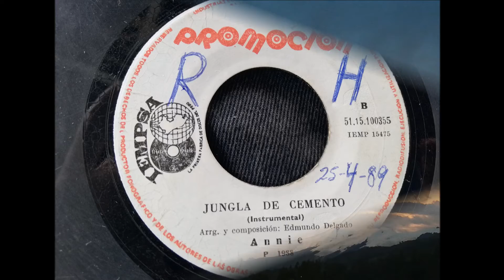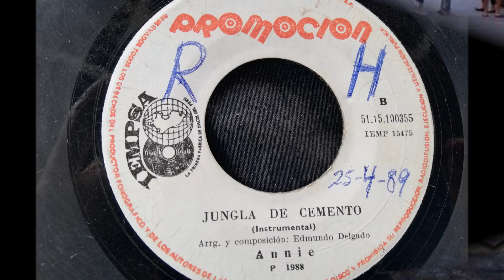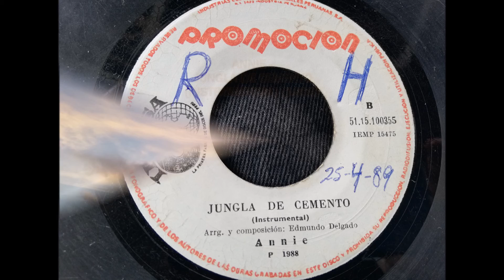ANNIE == JUNGLA DE CEMENTO (INSTRUMENTAL) (1988)